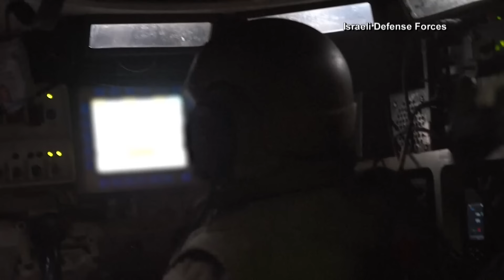Israel says it's taken control of key area of Gaza's border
Israel says the corridor is awash in tunnels that have funneled weapons and other goods for the militant group Hamas.